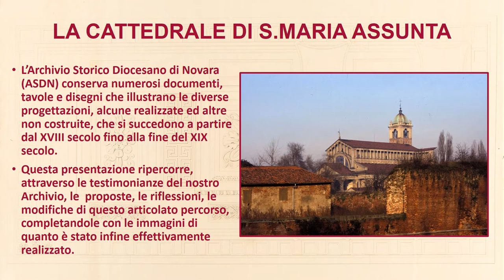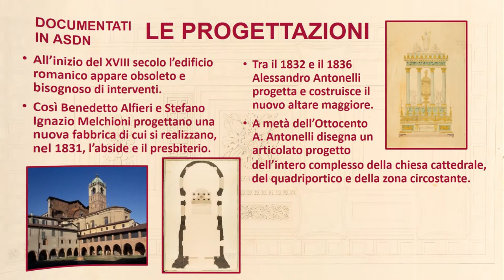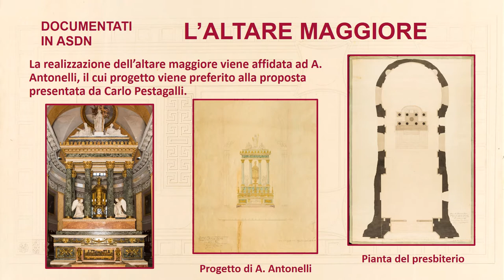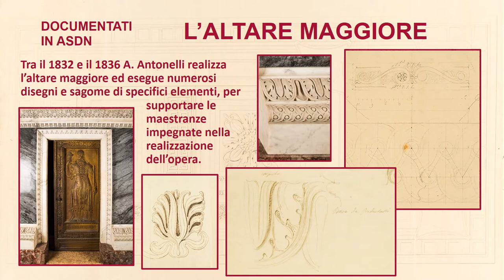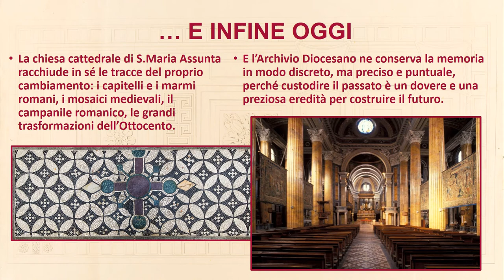Progettare il Cambiamento : la Chiesa Cattedrale di S Maria Novara.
Contributo video dell'Archivio Diocesano di Novara per La Notte degli Archivi 2022